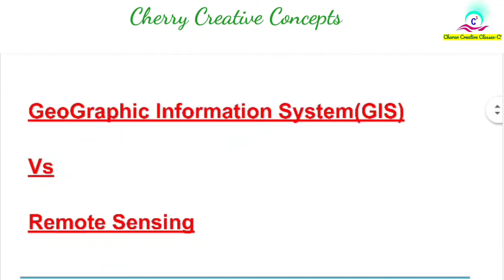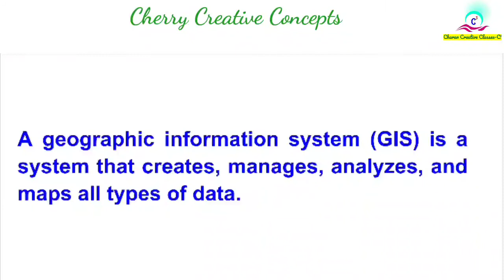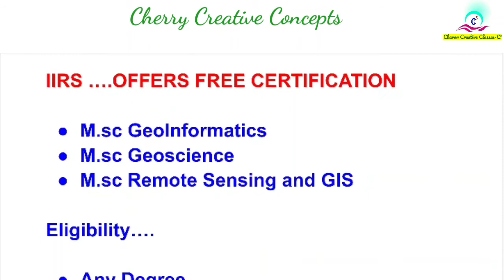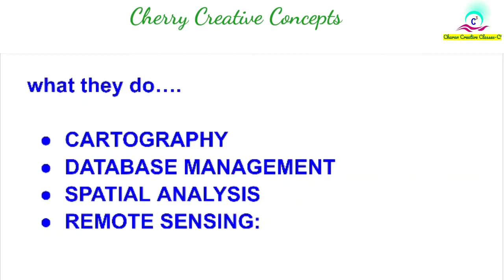difference between GIS and Remote Sensing | Career in GIS and Remote Sensing | ful details in telugu